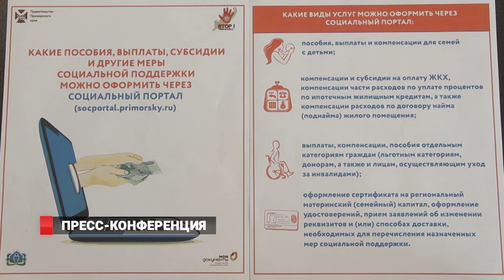Пресс-конференция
Президент РФ Владимир Путин провёл 16-ю большую пресс-конференцию. Из-за пандемии коронавируса она состоялась в новом формате.